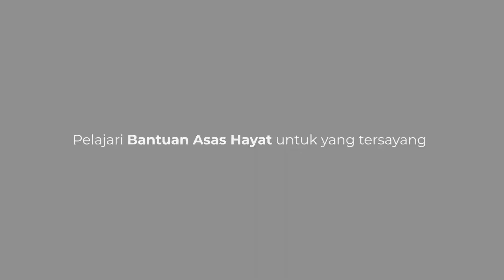Basic Life Support Awareness - Choking adult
Tercekik boleh mengakibatkan kegagalan pernafasan dan kehilangan nyawa. Pelajari Bantuan Asas Hayat untuk yang tersayang.